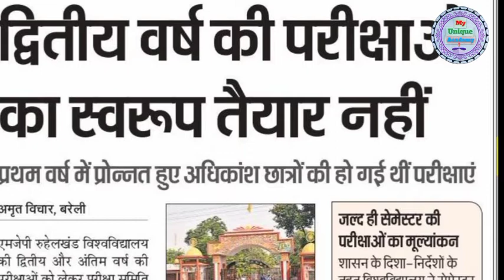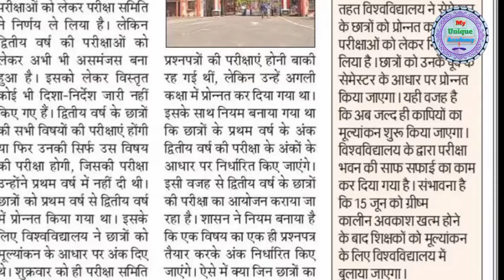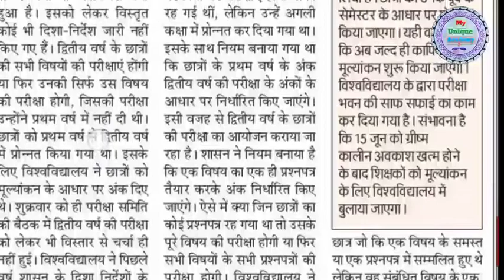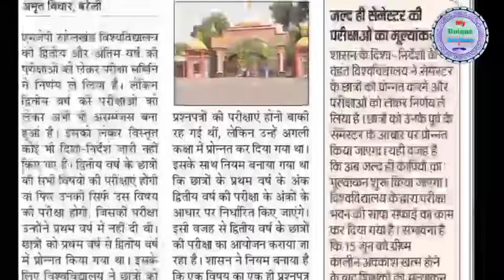Up university final decision on exams// Up University promotion news2021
1. Bbau exam news
 2. BBAU
 3. All state boards exam news
 4. University news
 5. University Exam notice
 6. University Exam update
 7. Up University Exam news
 8. All Universities exam news
 9. Mjpru bareilly exam news
10. CCSU exam news 2021
11. mjpru news Today
12. CSJMU news
13.Csjm University Kanpur exam news 2021
14.DDU exam news